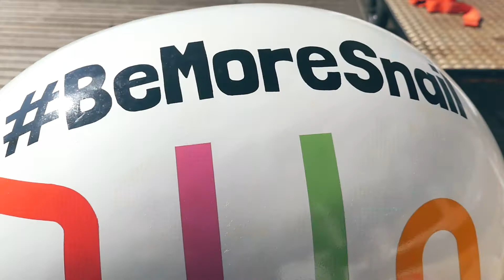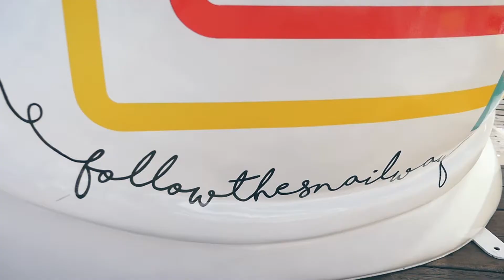We talk to Norman Cook about the new Martlets Snails